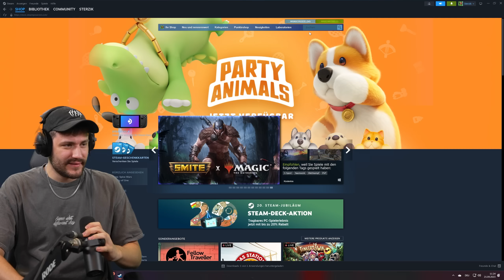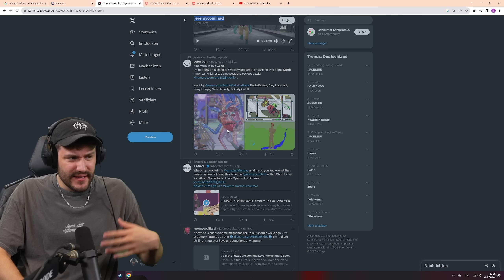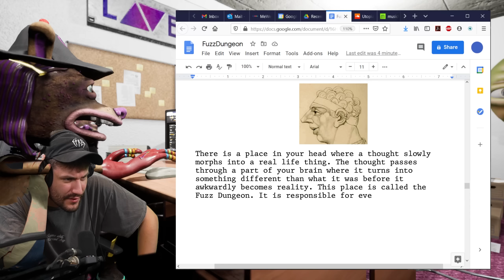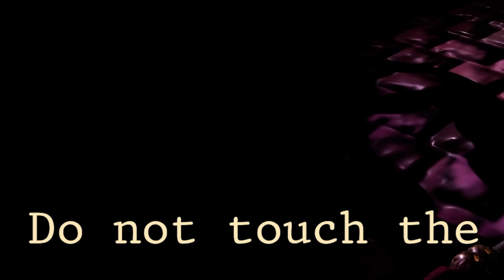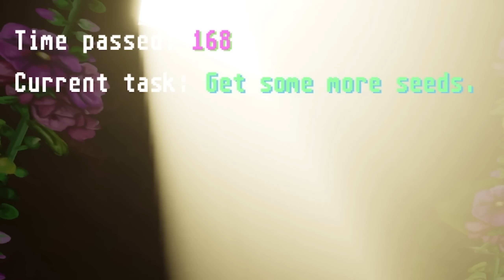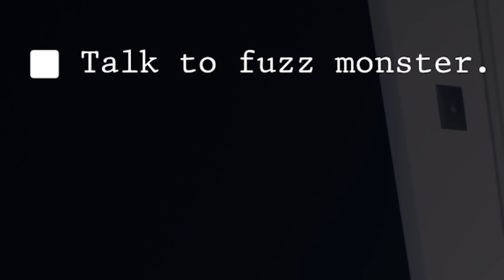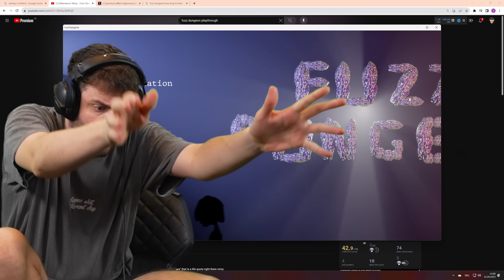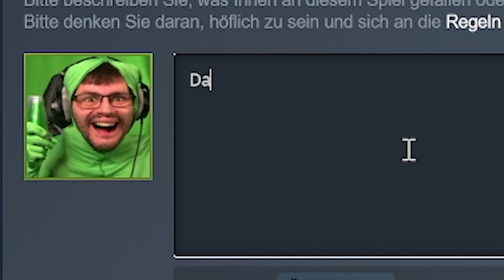Der schlimmste LSD Trip der Welt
Was ist Fuzz Dungeon

Spiele als eine Hexe-Hund-Mischung, die ihren Job entflieht, indem sie durch einen versteckten Tresor geht und das "Fuzz Dungeon" betritt - einen Raum zwischen Gedanken und Realität, wo Ideen in der Schwebe verweilen, bevor sie sich in realen Konsequenzen verwandeln. Indem du verschiedene Gebäude im Dungeon betrittst, übernimmst du viele verschiedene Formen, angefangen von einem 8-Bit-Stil bis hin zu handgezeichneten Figuren und einem 3D-Satellitenvogel, der schwebende Weltraumköpfe abschießt. Reise durch eine absurde Version der menschlichen Geschichte, während du versuchst, ein Amulett für sasquatch-affären zu finden, das dir aus irgendeinem Grund ermöglichen wird, die Vororte des "Fuzz Dungeon" zu besuchen, wo du eine sasquatch-Statue besiegen und schlechte Ideen für immer abschaffen kannst.

Werbung
Epic Games Creator Code: DERSTERZIK